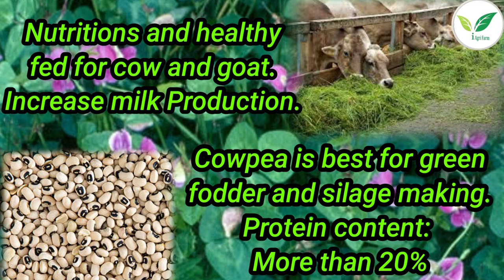Fodder Cowpea Cultivation for Goat / Cow. Sheep Fodder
This seed available our website.